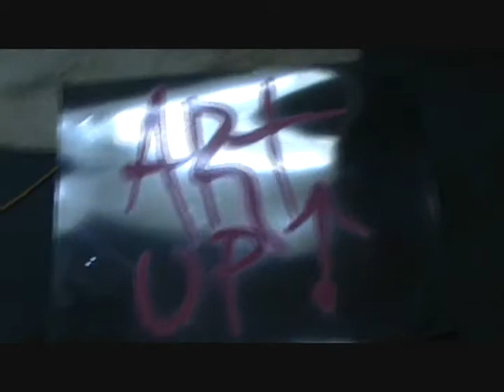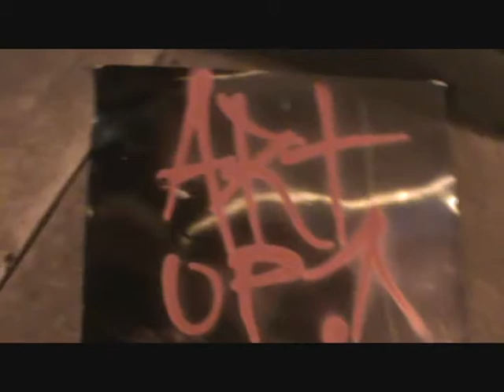Roanoke Underground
Dickie just got a new studio so he decided to have a little art preview and a little Dance Party.

All art is done by Dickie Eikcid
D.J. B-Step of the dub
E on the camera